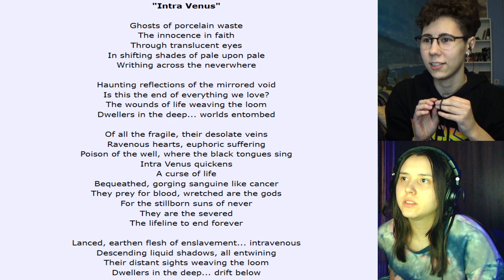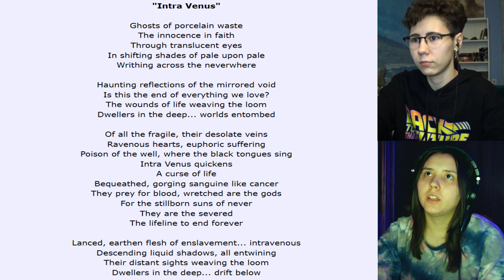Ne Obliviscaris - Intra Venus | Reaction + Lyrical Analysis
Timestamps:
0:00 - Intro
0:58 - Studio version (music video)
11:45 - Lyrical Analysis